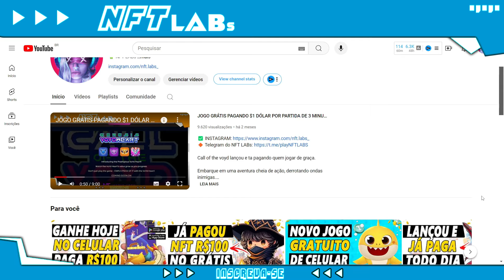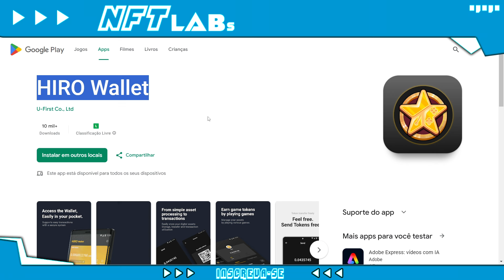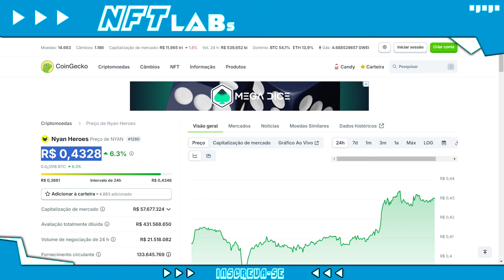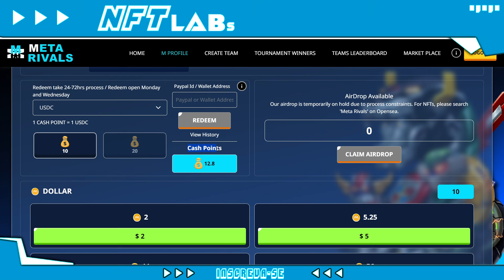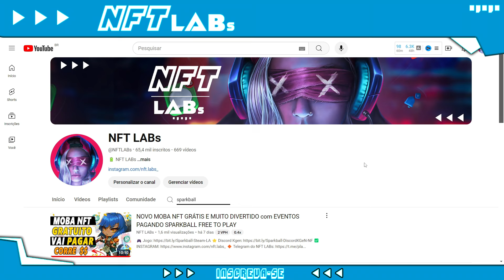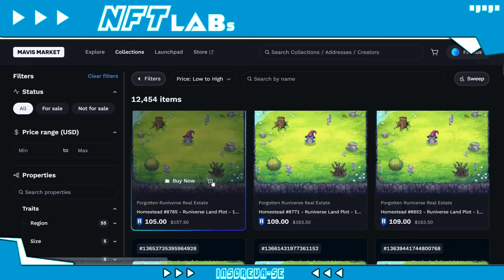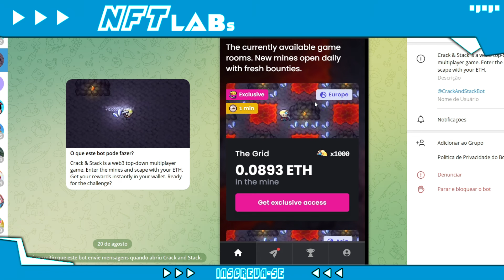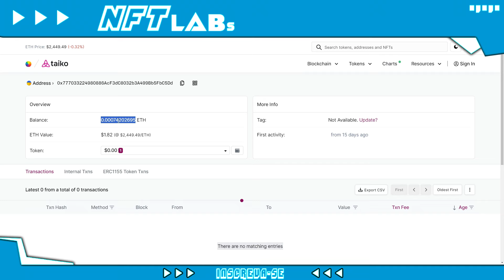5 JOGOS NFT PAGANDO HOJE! Veja COMO GANHAR DINHEIRO em 2024 (PC e CELULAR)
5 JOGOS NFT PAGANDO HOJE! Veja COMO GANHAR DINHEIRO em 2024 (PC e CELULAR)

Top 5 melhores jogos nft pra você jogar hoje que já estão pagando muito bem!

Sua chance de ganhar dinheiro jogando no pc e celular.

Essa lista esta totalmente atualizada com 5 jogos que estão pagando muito em setembro de 2024.

E ainda tem bonus e airdrop pra você ganhar ainda mais.

Então não perca a oportunidade de conhecer e jogar alguns desse games nft e ganhar dinheiro em 2024.

🔋 NFT LABs

No NFT LABs você vai encontrar:

👾 Jogos NFT;
⚡ Play to Earn;
💥 Cripto Games;
🚨 NFT game.